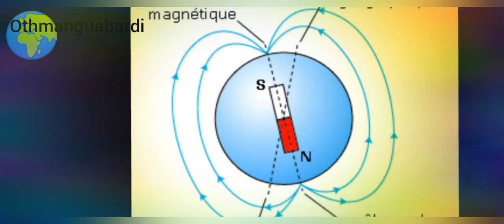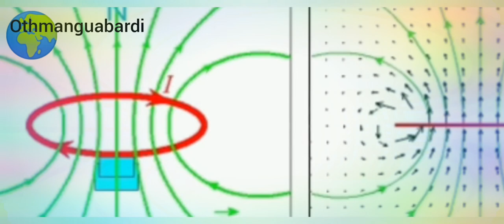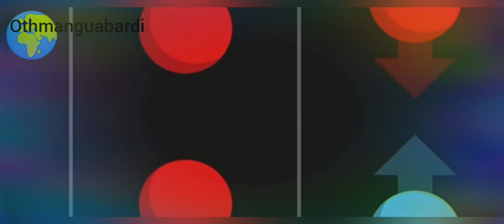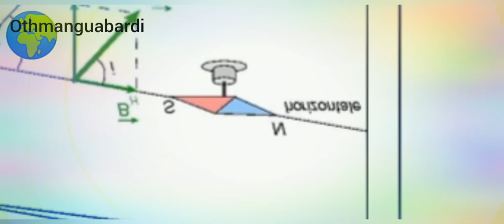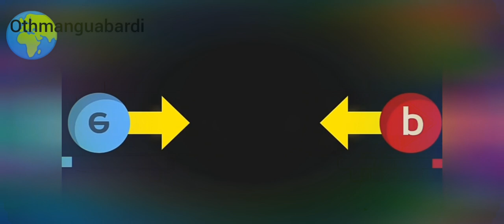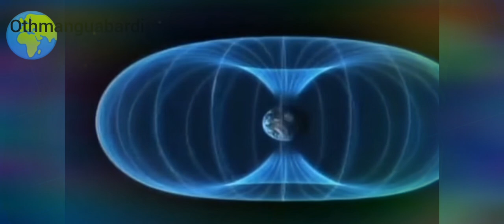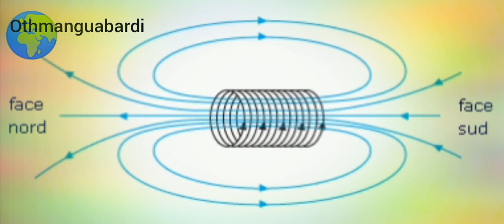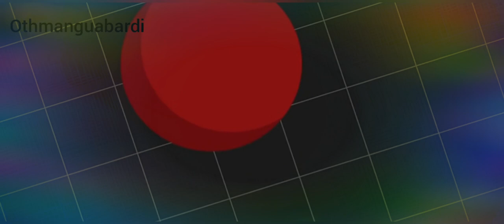Champ_magnétique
Partie_1#Moteurs_à_courant_alternatif (c.a.) ⚡⚡⚡⚡
Voici les 4 types principaux de démarrage d’un moteur électrique :